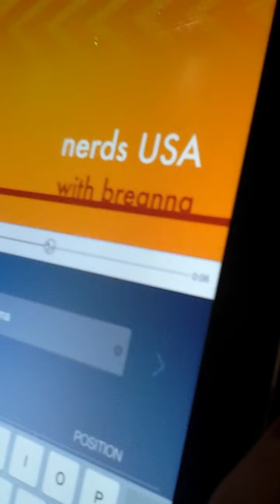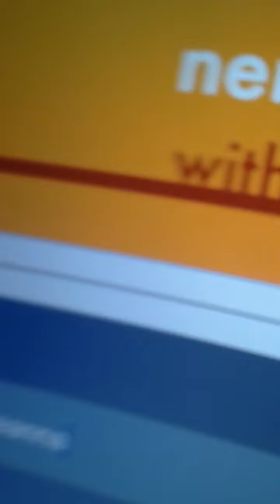Random thing part 1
Go to nerds usa with breanna